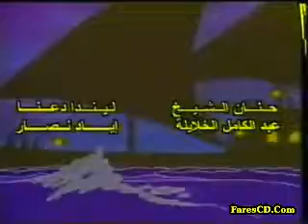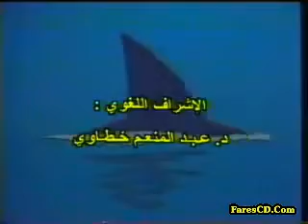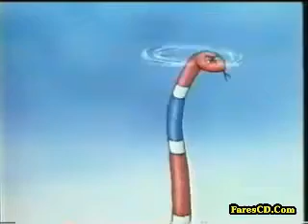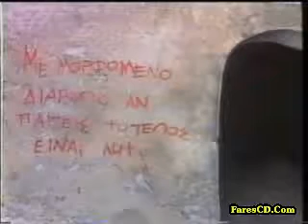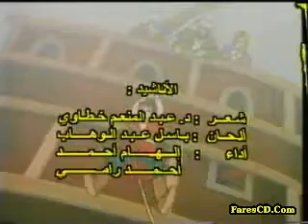فيلم كرتون اسلامي مشوق " الفتى الأندلسى"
"عثمان الاندلسي "
إسلآميات يوتيوب {  Islamic YouTube }
قناة تختص بتحميل القرآن الكريم بجميع الآصوات  والأذكار والأدعية وقصص الأنبياء والمرئيات والأناشيد